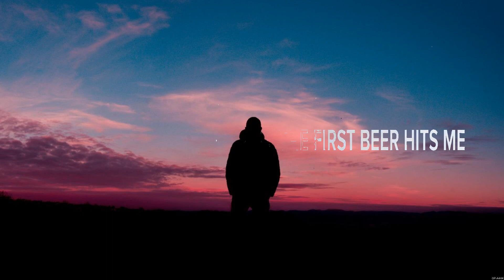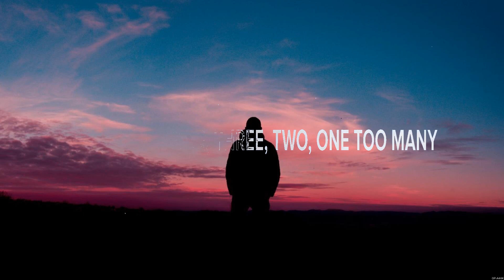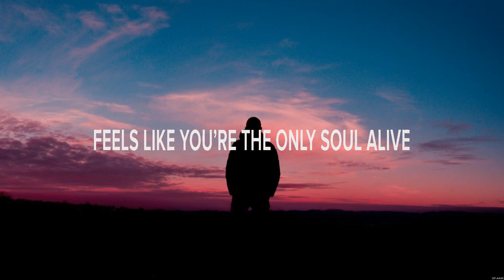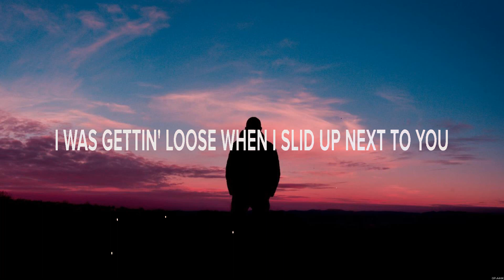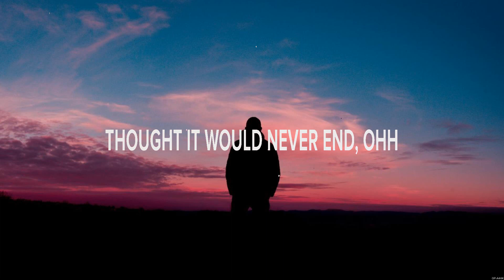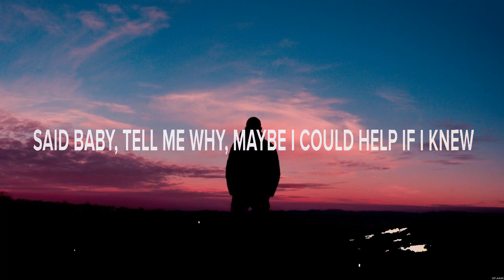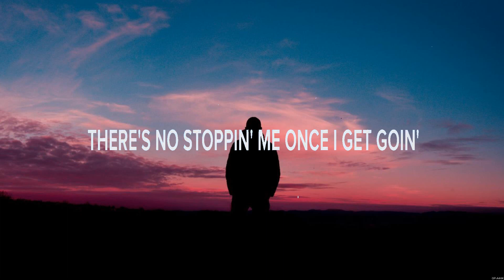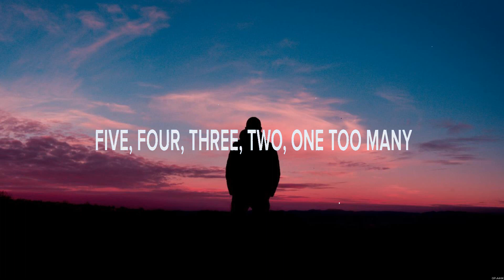- Luke Combs (Lyrics) Feel Some Love, Hung Up on You, Reason to Go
1. Luke Combs
2. Johnson Crook - Feel Some Love
3. Troy Cartwright - Hung Up on You
4. George Birge - Reason to Go